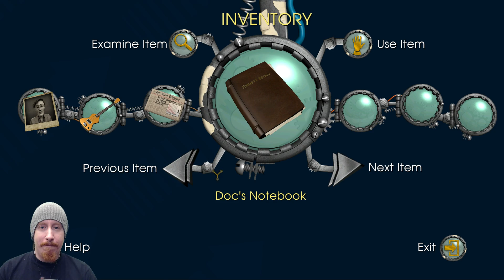Back to the Future #16 [Svenska/Swedish] med SweDuck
Kapitel 3: Citizen Brown
Se nedan för Facebook/Twitter/Steam/Ask/Instagram mm

if nothing else is mentioned in the descrption!